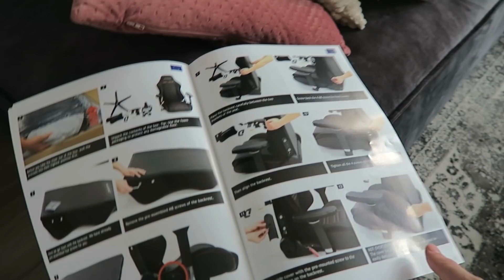DIT IS MIJN GEHEIM voor WIN in FALL GUYS!! Nederlands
Werkt dit geheim wel altijd? Dat moet nog blijken hahahah!

⇩ Fanmail Adres ⇩
EenGameStad
Postbus 72
5570 AB Bergeijk